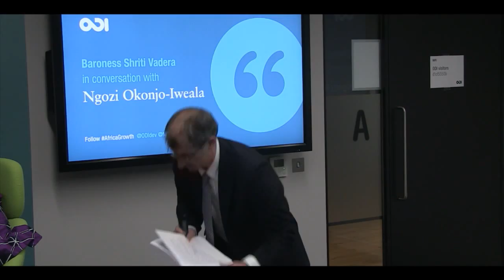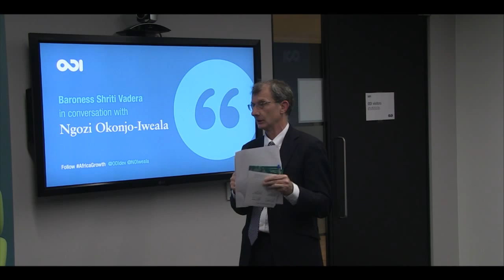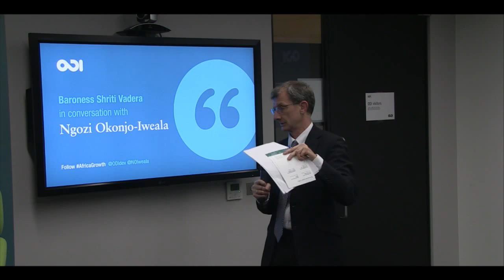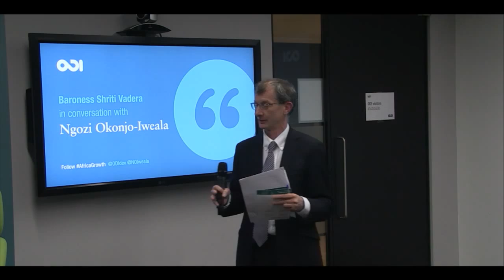ODI in conversation with Ngozi Okonjo-Iweala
Former Nigerian Finance Minister Dr Ngozi Okonjo-Iweala joined Baroness Shriti Vadera, Chairwoman of Santander UK, to discuss AfricaGrowth, leadership in challenging contexts, and more.